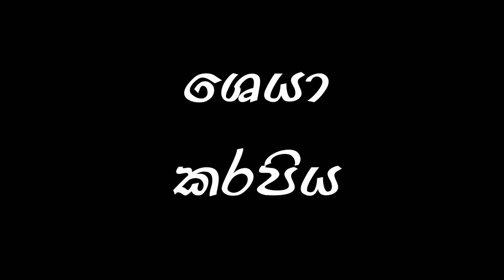අංජනම | Anjanama - Ratta